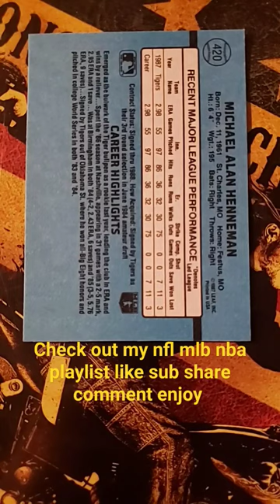Mike Henneman RC 420 MLB 215